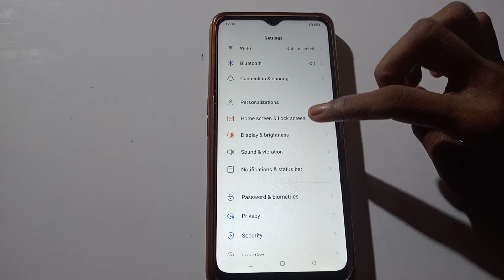how to on double tap to Wake screen in oppo K10 5g mobile